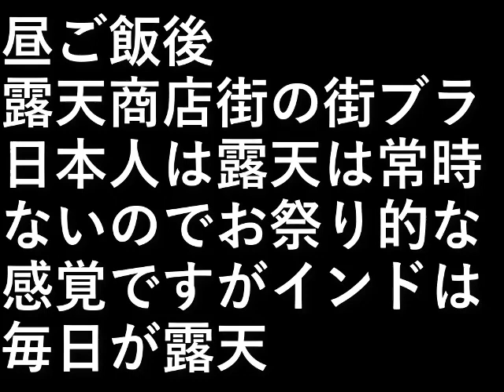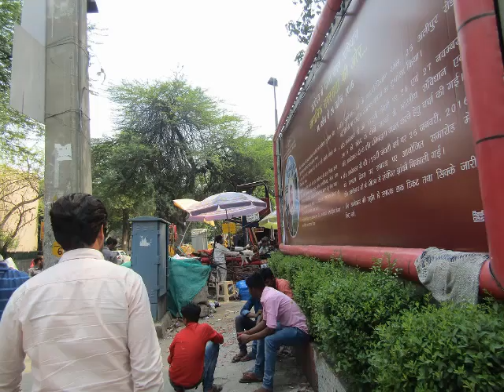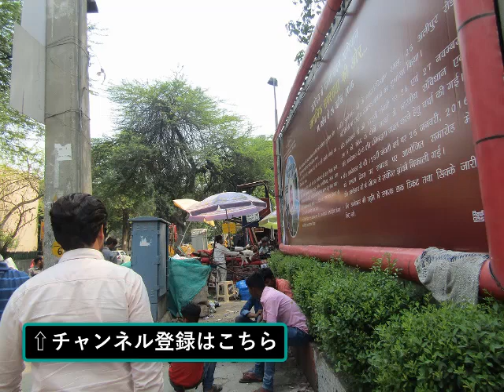インド旅行１４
昼ご飯後、露天商店街の街ブラです。

日本人は露天は常時ないので
お祭り的な感覚ですが
インドは毎日が露天。

設備屋の適当田舎暮らし